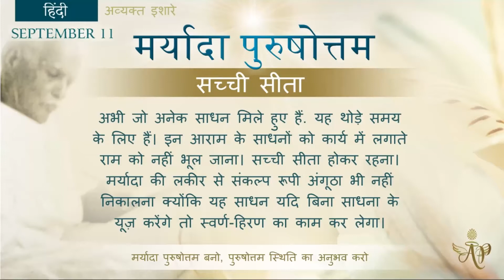English September 11, 2022 Mohini Didi मर्यादा पुरुषोत्तम सच्ची सीता #11